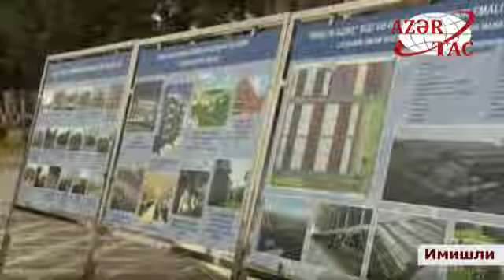Президент Азербайджана Ильхам Алиев прибыл в Имишлинский район